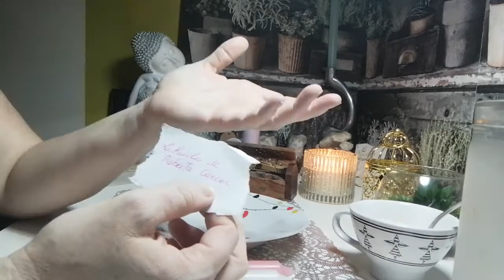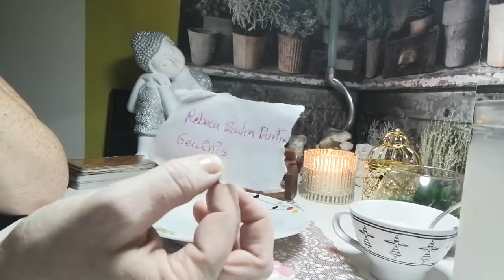Endulzamiento poderosisimo familiar y para amig@s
Endulzamiento familiar o amigos❣️❤️🙏❤️🙏❤️
Luna creciente
Vela blanca y rosa
Papel blanco
Boli o lápiz rosa
Mile
Azucar arroz
Pétalos de flores
Agua